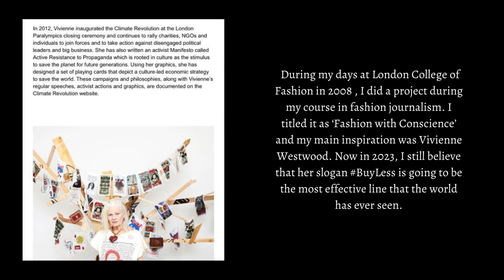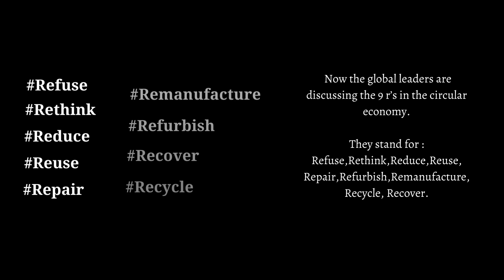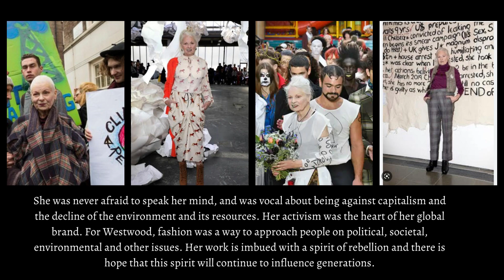Eulogy of Vivienne Westwood By Dr Ayyazuddin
The death of the British fashion designer , Dami Vivienne
Westwood, at the age of 81, she passed away on December 29
2022. The death of Westwood has not only moved the global
fashion industry , but has also affected the climate movements.
Through her designs and activism she made a profound impact
on fashion and culture.

We still believe that her slogan BuyLess is going to be the most
effective line that the world has ever seen.

refuse Rethink Reduce reuse Repair Refurbish Remanufacture Recycle Recover.